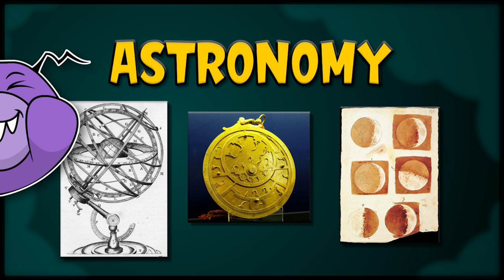Super Duper Science Stuff: Astronomy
In this animated video join Tycho the Tardigrade as he looks at how humans first started studying the stars. Alternate titles are “How to Name a Planet” and “When Outer Space Was Just a Giant Bowl Floating Over Our Heads”

The Super Duper Science series is in connection with the Beanstack Reading Challenge available through Henry County Library System April 1st to May 20th.